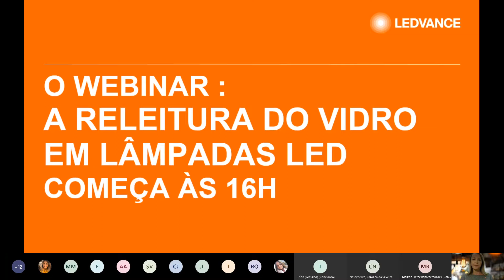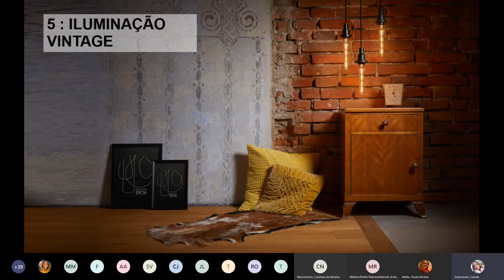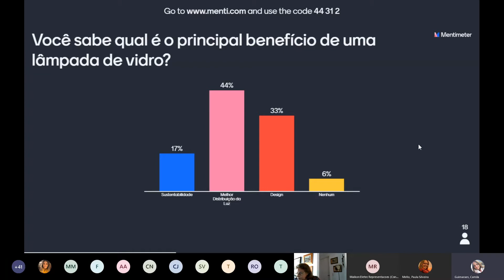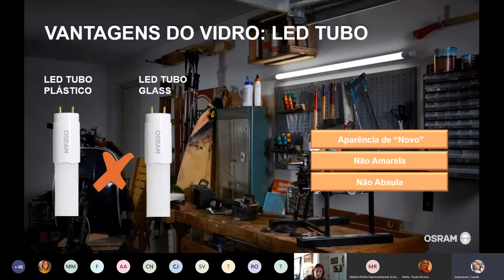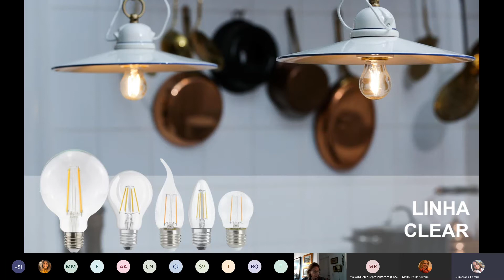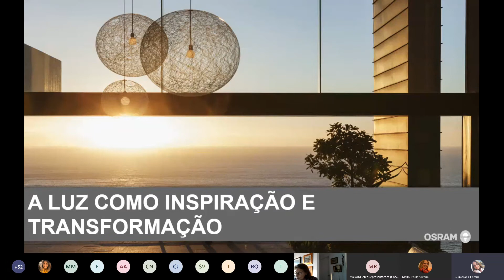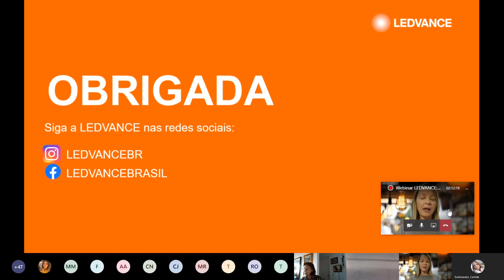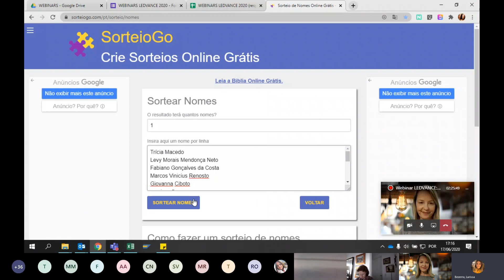Releitura do Vidro – LEDVANCE Brasil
Webinar Releitura do Vidro em Lâmpadas – 17 de junho